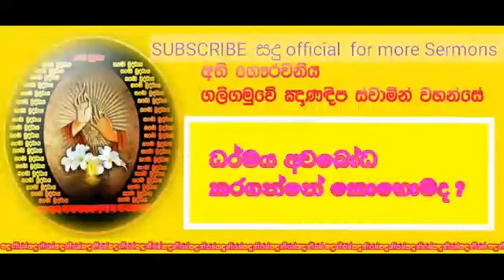Rev.Galigamuwe Gnanadeepa Thero - ධර්මය අවබෝධ කරගන්නේ කොහොමද ?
Sandu official
ධර්ම දානය ලොව උතුම්ම දානය බැවින් අන් අයටද ශවනය Listen කිරීම සඳහා මෙම ධර්ම දේශනාව ශෙයා Share කරන්න.

Namo Buddhaya !!!

The most noble peerless Lord Buddha has was enlightened of the universe for our fortune that Dhamma may spreads all over the universe And get Nirvana for all of us therefore hard attempting, doing of our prestigious Rev.Galigamuwe Gnanadeepa Thero
Untill I die , I 'm always , from bottom of Heart offering my acknowledges for you 'Samiduni' Rev.Galigamuwe Gnanadeepa Thero
This merit may be helpful for all us to  let go from cycle of rebirth.

සදු official  -  for Dhamma Sermons

න⁣මෝ  බුද්ධාය !!!

නිවන් දක්නා ජාති දක්වා බුදු ගුණ ධමි ගුණ සඝ ගුණ නිරතුරු මා හට ඔබ හට වෙිවා අනන්ත නිර්මල වු අති උතුම් ශිූ සද්ධර්මයෙන් බිදක් අසරණ සරණ වු ලෝක වාසිවු ඔබ අප සියලු දෙනාට බෙදාදිමට ගත් නිරාමිස වැයමකි.මම ඔබ අපි සියලු සත්වයෝ නිදුක් වෙිත්වා නිරෝගී වෙිත්වා සුවපත් වෙිත්වා දුකින් මිදෙත්වා නිවන් ලබත්වා !!!
ගෞරවණීය අප පිංවත් ස්වාමීන් වහන්ස Rev.Galigamuwe Gnanadeepa Thero ඇතුලු සියලු සංඝරත්නය පතන්නාවු බෝධියකින් නිවන් දකින්නට මෙි පිං උපනිෂ්ශය  වෙිවා !!!

පිංබර ධර්ම දානයකි -  සදු official